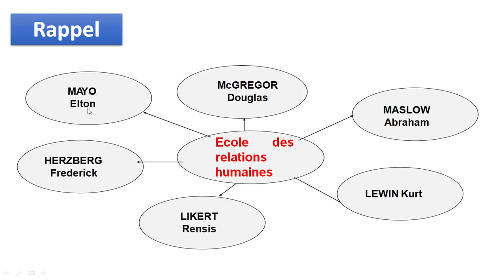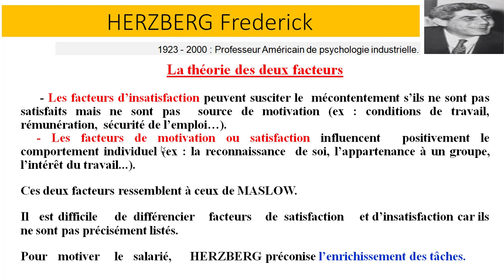Management 2 en Darija || HERZBERG Frederick || EP 8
Cours Magistral dans le cadre du module Management 2 . Cette série des épisodes est dédié non seulement aux étudiants d'Economie et Gestion, mais également les étudiants de Génie Industrielle; Génie mécanique; Finance; Management de projet; Entrepreneuriat ; et toute personne qui cherche une information de qualité sur Management 2.

Cordialement
EL-FAZAZI Mohamed